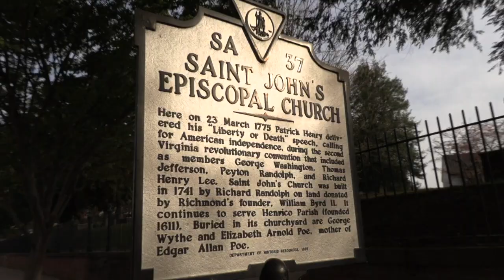Libertarian 'Bird Box' Movie Review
What's the Bird Box apocalypse really about? Is it an allegory of how people are parenting blind-folded in the real world? The importance of borders and vetting? Should you rely on government saving you in catastrophic events?

Amazon wish list for podcasting:

Web: KalMolinet.com
Tribe: LiberateRVA.com